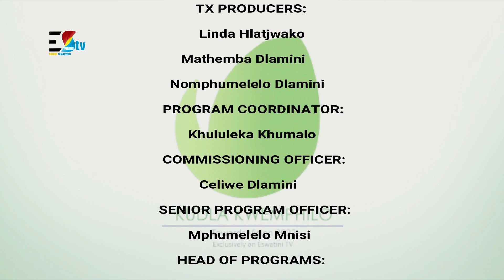Kudla Kwemphilo || SO1E04 || Thursday1700Hrs